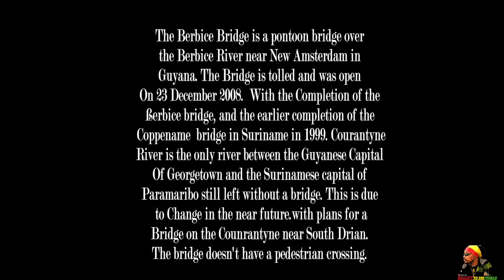DRIVING TRUE NEW AMSTERDAM BERBICE & CANJE ''REALITY TO THE WORLD'' '